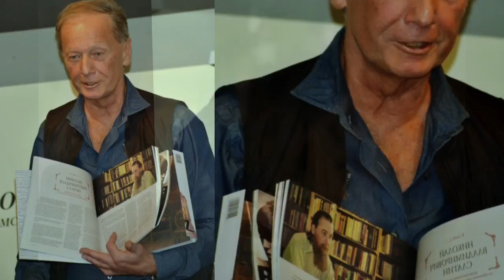MIKHAIL ZADORNOV TRIBUTE